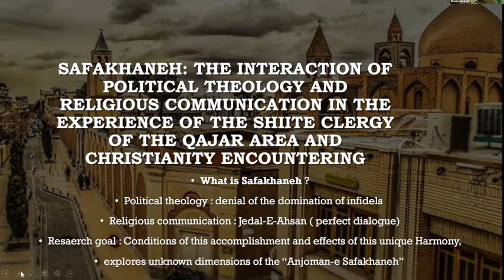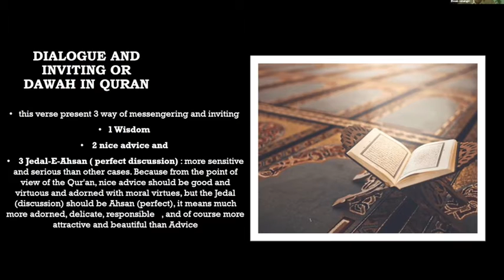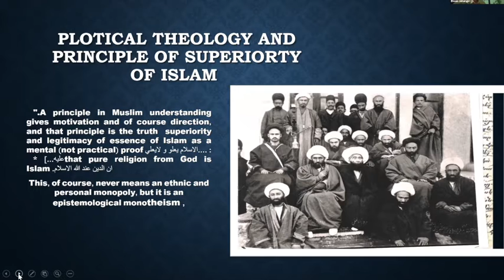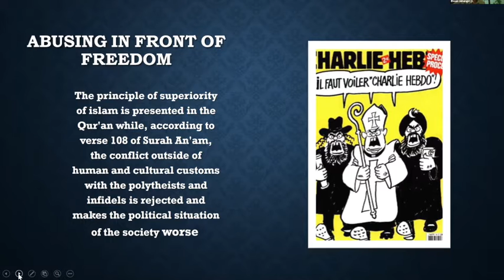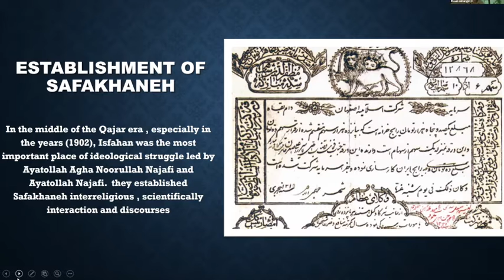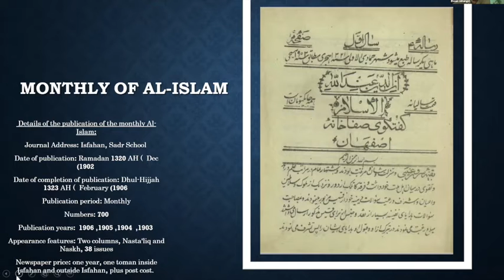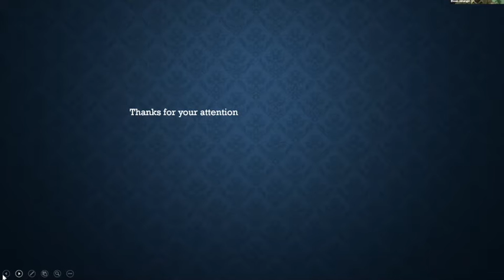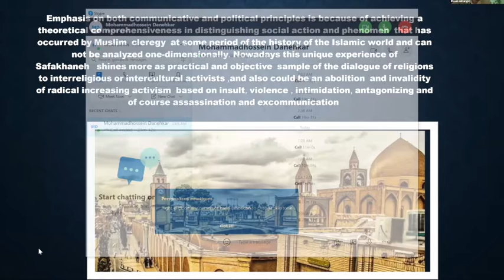Safakhaneh: The interaction of Political Theology and Religious Communication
Dr Majid Emamy, Ehsan Jahangiri, and Mohammad Hossein Danehkar Presents, "Safakhaneh: The interaction of Political Theology and Religious Communication in the Experience of the Shiite Clergy of the Qajar Area and Christianity Encountering in Iran."

Presentation Given During the 2020 International eConference on Interreligious Dialogue on Sunday, December 06, 2020 5:00pm (EST). All Presentations were Given Virtually Over Zoom Webinar.